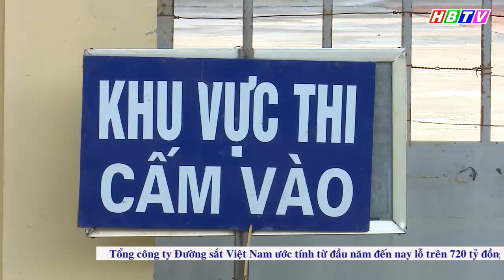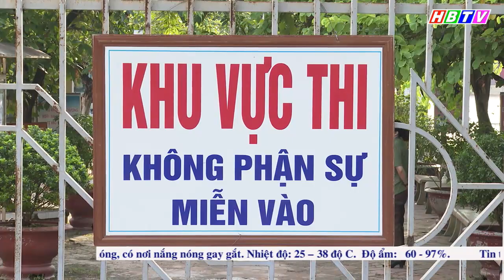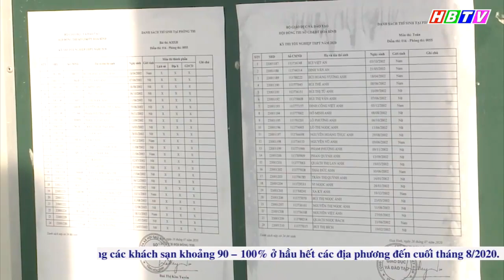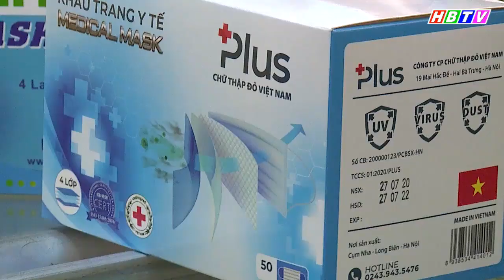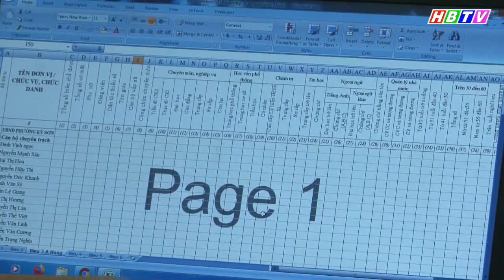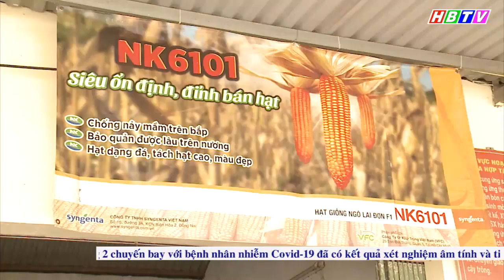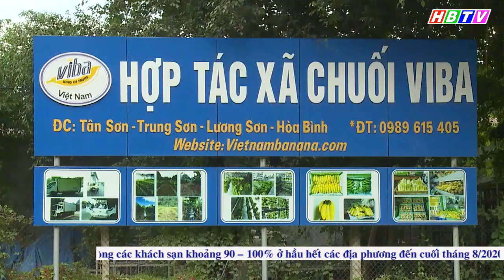Thời sự Hòa Bình ngày 10/8/2020